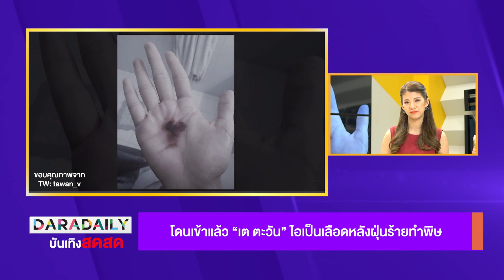“เต ตะวัน” ไอเป็นเลือดหลังฝุ่นร้ายทำพิษ || ดาราเดลี่บันเทิงสดสด || DARADAILY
ติดตามชมรายการดาราเดลี่บันเทง สดสด